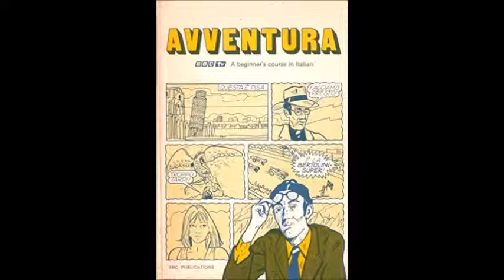BBC Avventura Audio 14